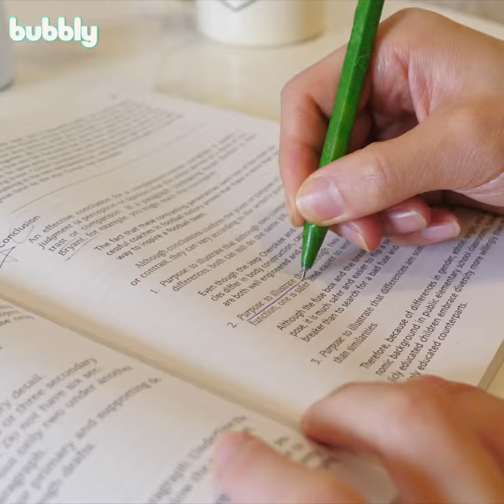DIY Succulent Plant Pens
Bubbly Teacher Hacks is the only place where you can find crafty ideas to make your classroom awesome and make your teacher life easier!